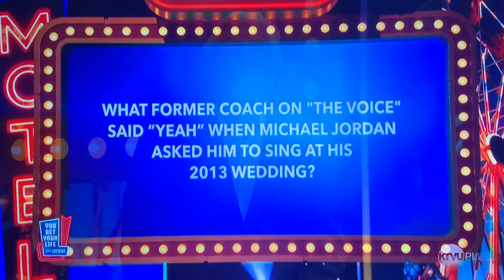“ You Bet Your Life “ double or nothing—RERUN from OLD episode😳🤯😳🤯😳